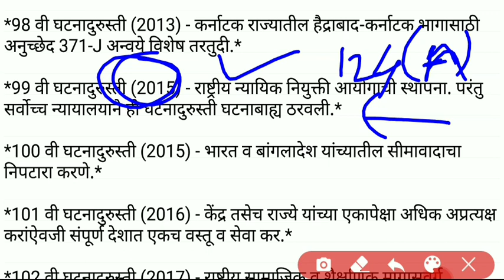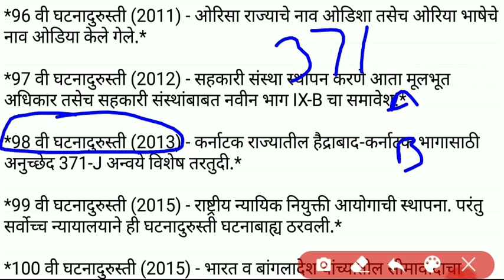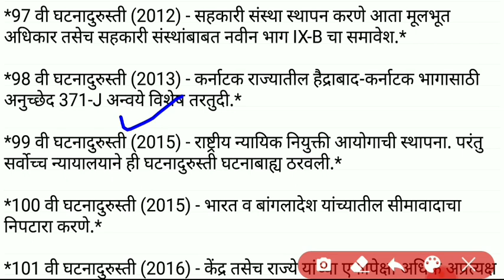गेल्या दशकातील सर्व घटनादुरुस्ती / राज्यसेवा & कम्बाइन स्पेशल